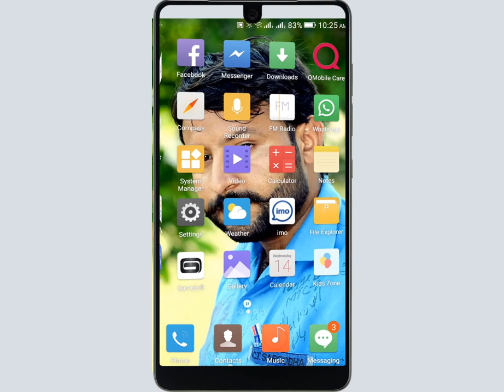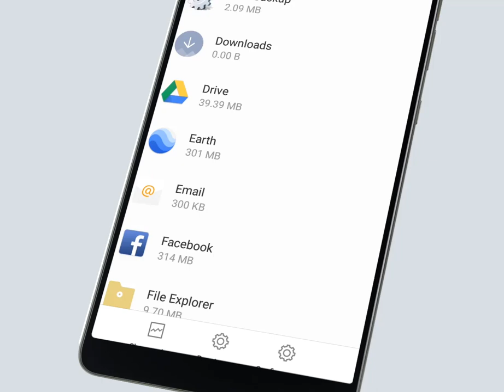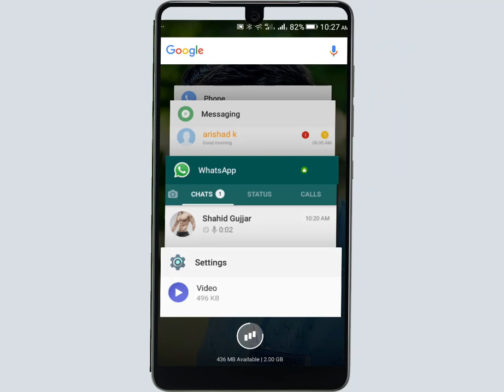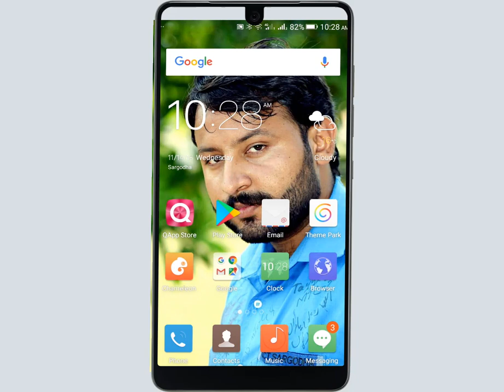How To Fix Whatsapp Backup Problem Solve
Hi Guys
welcome back to my new video in this video I'll show
Dosto is video hum Baat Karne wala Hai hamare whatsapp ke
backup ke bare main jab hamara whatsapp ka backup nhi Aa
pata toh Huma kya karna chahiye toh is video ko last tak Jaror
dekha our video ko like Jaror kare

Fix whatsapp backup problem
Fix whatsapp backup issue
Fix whatsapp bug on backup
Backup Problem Solve

Voice :--
Shahid Nawaz

SUPPORTING